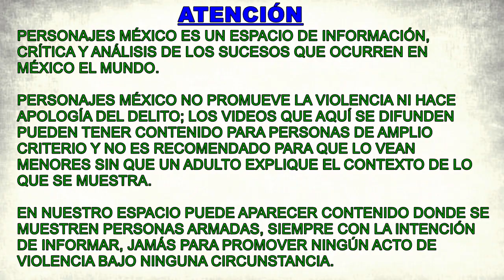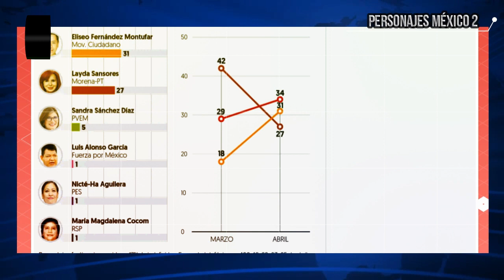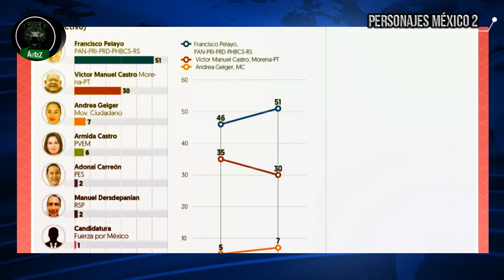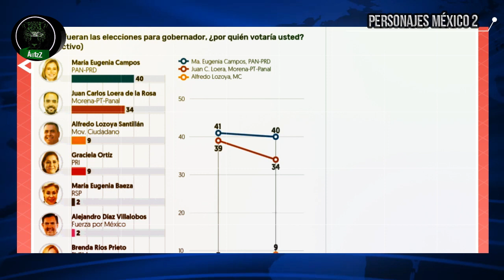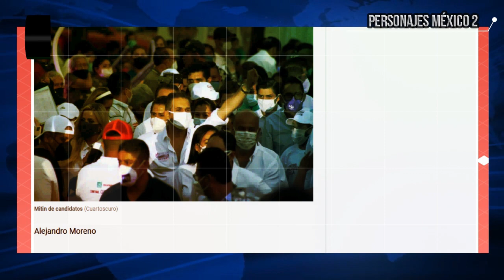Según encuesta de El Financiero, Morena perdería hasta 4 estados